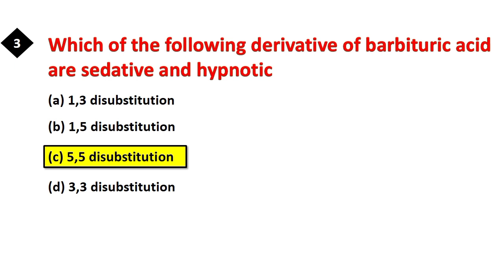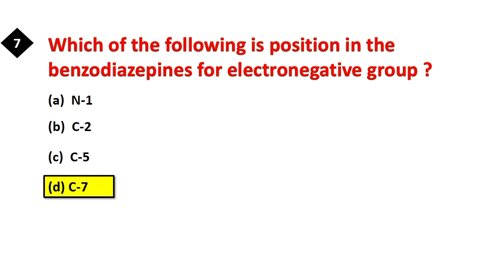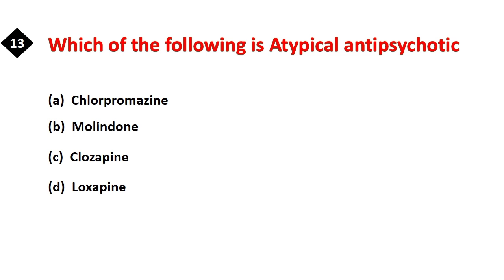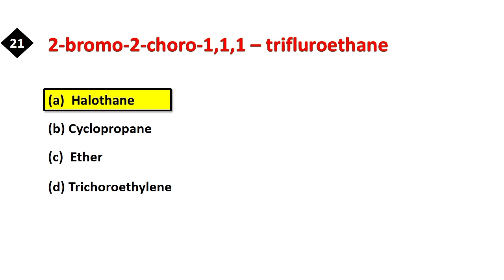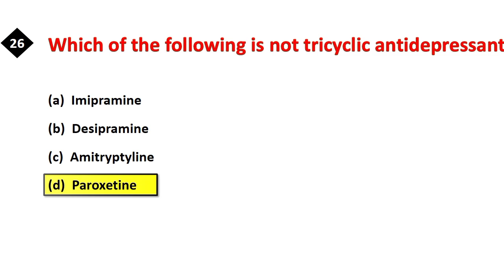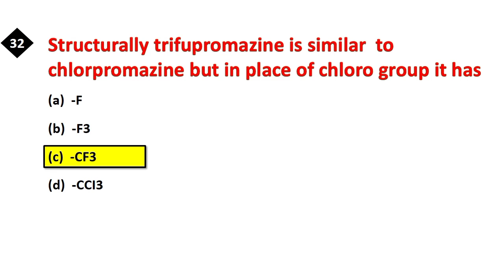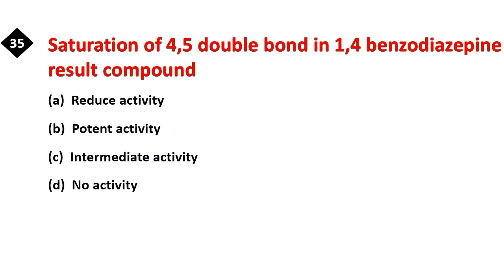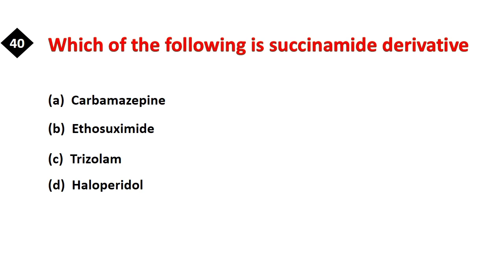Central nervous system MCQ |MEDICINAL CHEMISTRY| 4 SEMESTER, GPAT, NIPER, PHARMACIST EXAM.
This video contain important MCQ of CENTRAL NERVOUS SYSTEM from MEDICINE CHEMISTRY.

       Which is very helpful for 4th semester of PCI and AKTU pattern, 8th semester of ICT pattern, d pharm 2 year, GPAT , NIPER, PHARMACIST EXAM.